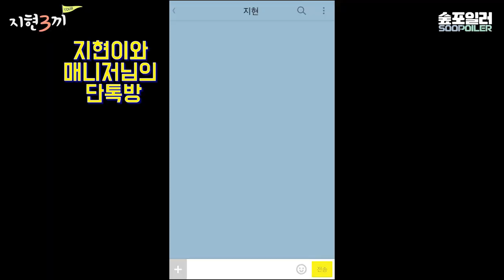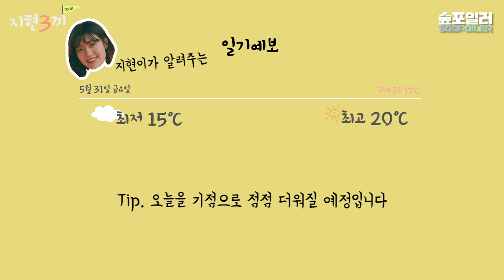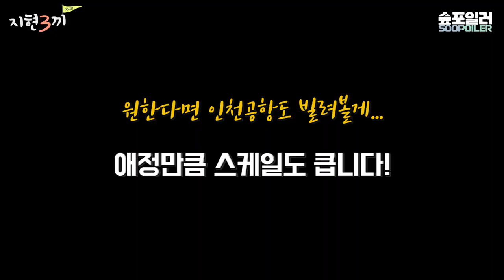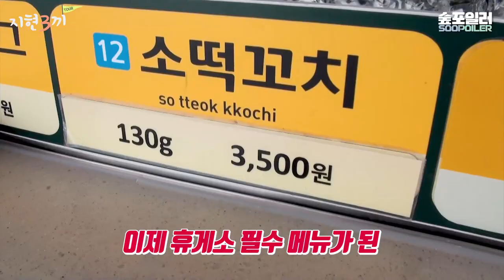[숲포일러] 지현3끼🍚 ep.1 '남지현'의 외출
🚨 영상을 퍼갈 경우, 출처를 반드시 표기해주세요 🚨
  ( Please state the source of the video when used )

본격 학식지현 납치 프로젝트😜
과연, 숲블리의 동행에 함께한 남지현 배우의 목적지는?!